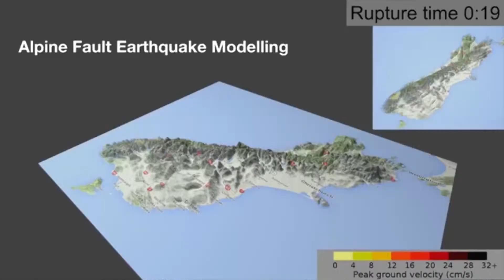Free course In Wanaka on how to be prepared for an earthquake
Feeling more secure when an earthquake hits is the aim of a free course taking place in Wanaka on Sunday.